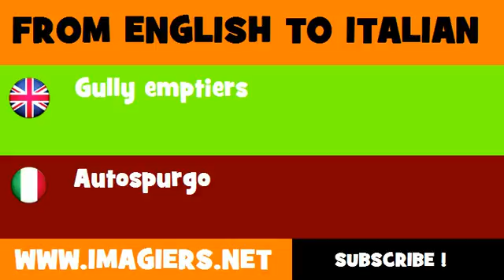FROM ENGLISH TO ITALIAN = Gully emptiers